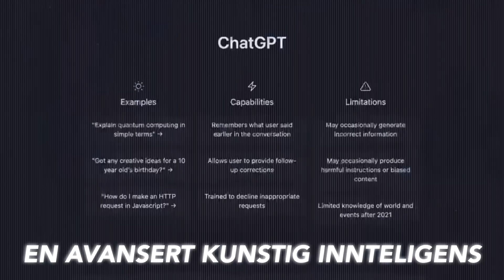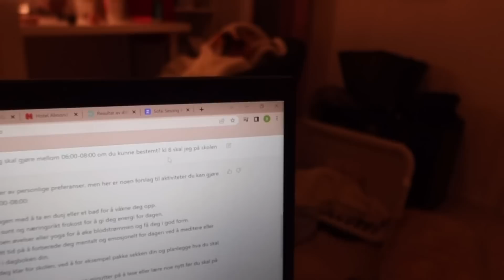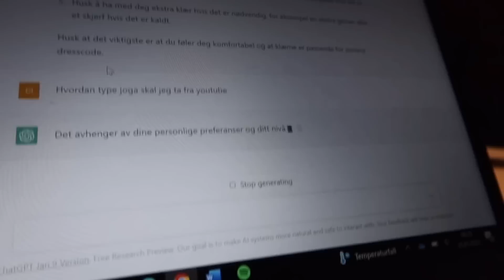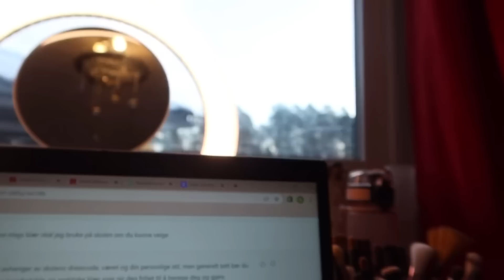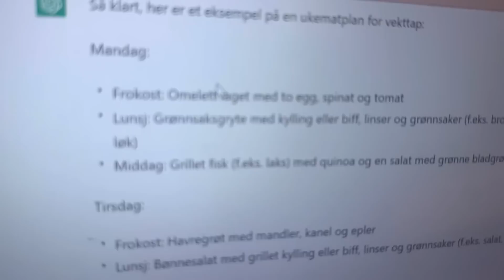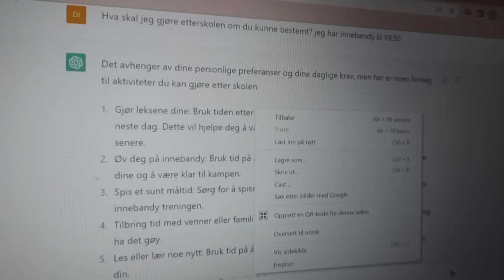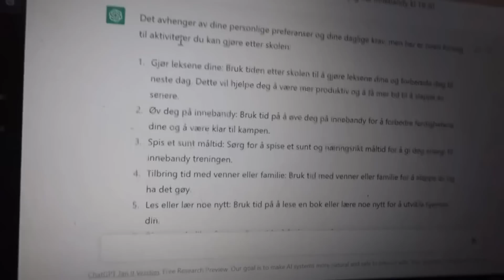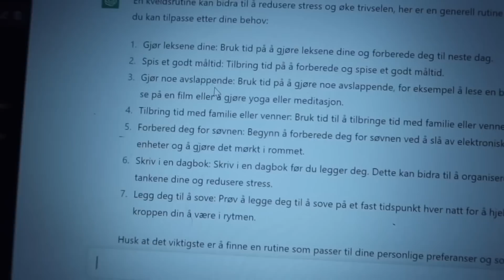ChatGPT styrer dagen min i 24 TIMER!😱||dataprogram styrer dagen min!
➪ VELKOMMEN TIL EN NY VIDEO✨ Hei alle sammen! I dag skal vi se på hvordan en chatbot-styrt dag kan se ut. Dere vil følge meg som bruker en chatbot for å styre mine daglige aktiviteter i løpet av 24 timer. Vi vil se hvordan chatboten hjelper meg med å planlegge min dag, og hvordan det påvirker mitt liv den dagen. Bli med meg for å se hvordan det går!🥰 ikke glem å legg igjen en like💕💖